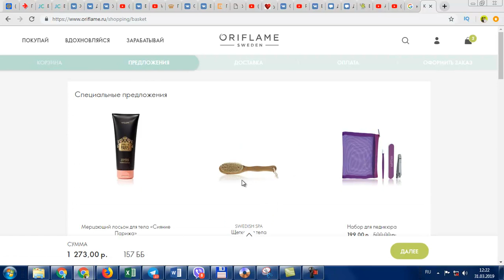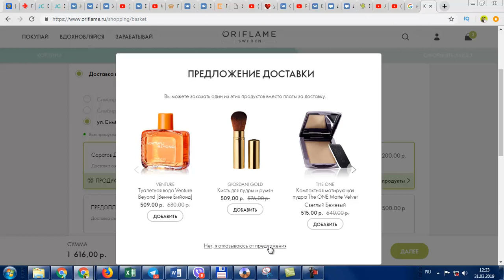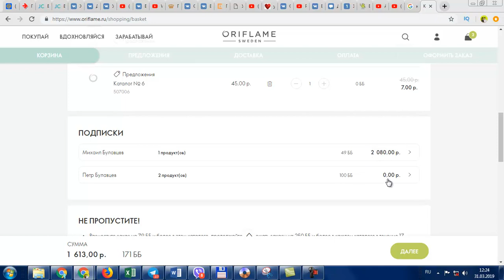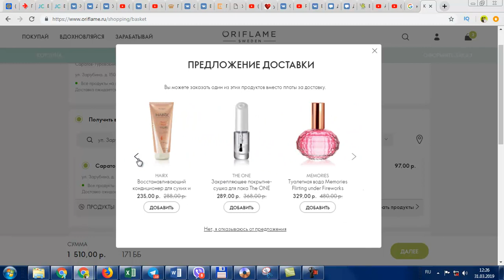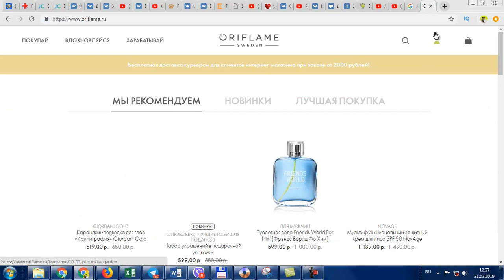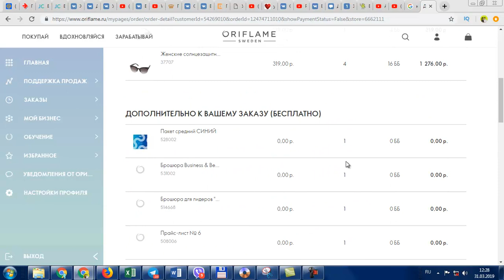323 ББ! ПЕРВЫЙ ГОТОВ! Совершаю заказ из каталога Oriflame №5 2019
Оформляю заказ на 323 ББ из нового каталога Oriflame №5-2019.